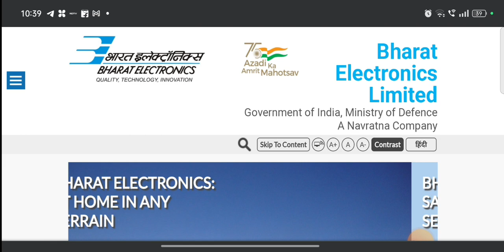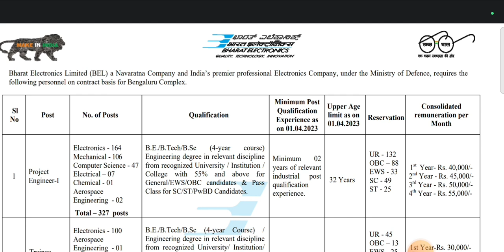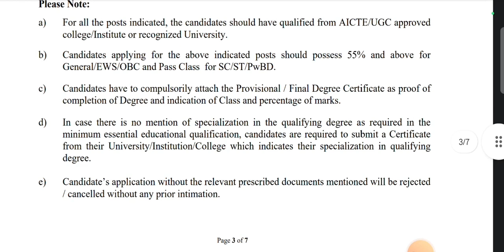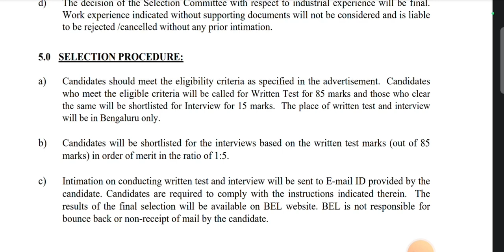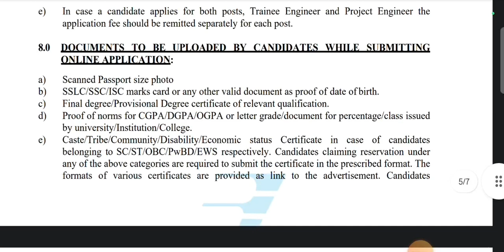BEL Recruitment 2023 | Freshers also apply | Govt job | Latest Jobs 2023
Hello Guys ❤️